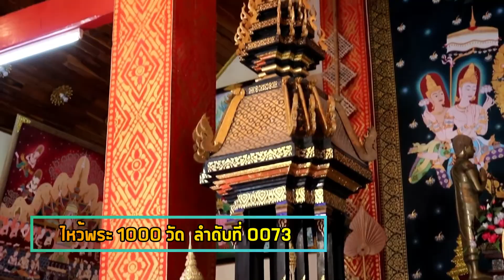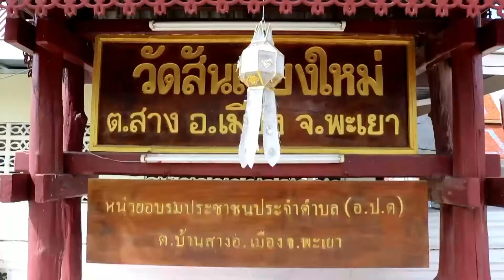ไหว้พระ 1000 วัด ลำดับที่ 0073 วัดสันเวียงใหม่ ต.บ้านสาง อ.เมือง จ.พะเยา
ไหว้พระ 1000 วัด โดยเพจคนเหนือ ยุทธภูมิ นามวงศ์  วันนี้มาถึงวัดลำดับที่ 0073 วัดสันเวียงใหม่ ต.บ้านสาง อ.เมือง จ.พะเยา พาท่านไหว้พระแล้ว เราไปเยี่ยมชมการทำปลาส้มของชุมชนทำปลาส้มบ้านสันเวียงใหม่กันนะครับ..